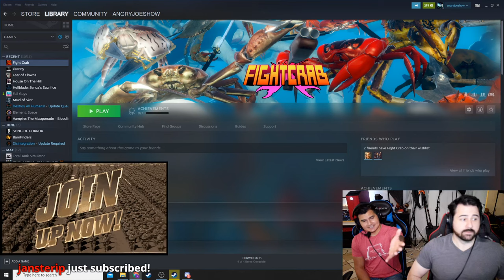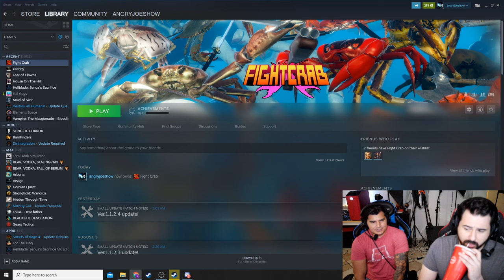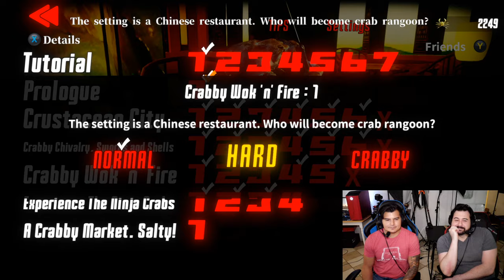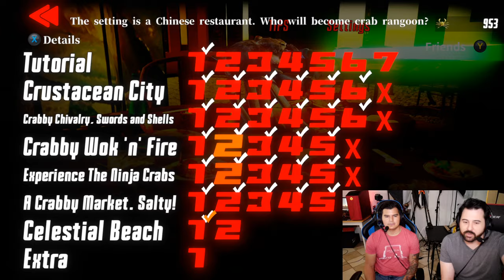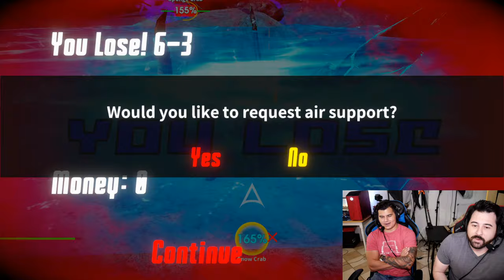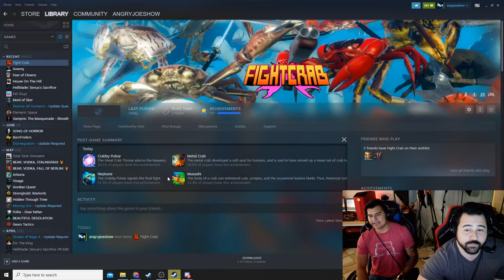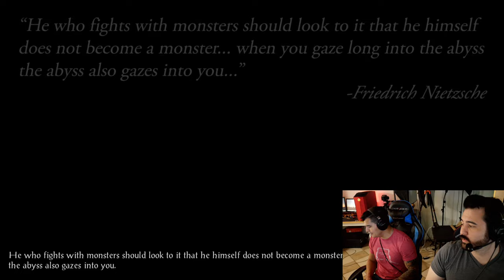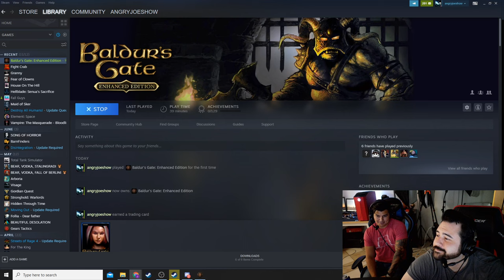OJ and Alex Archive - August 6, 2020 | Fight Crab, Baldur's Gate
Original Stream Name: Misadentures of OJ & Alex - Fight Crab ! Look like crabs, talk like people. Come hang out!